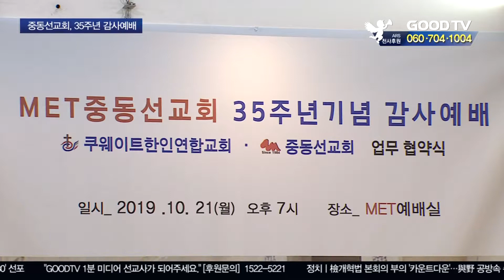중동선교회, 중동복음화 35년의 역사 [GOODTV NEWS 20191022]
중동선교회가 중동 복음화에 나선 지 35년이 지났습니다. 중동선교회는 지난 시간을 돌아보며 감사예배를 드리고 선교사명을 되새기는 자리를 시간을 가졌습니다.

말씀을 전한 쿠웨이트한인연합교회 윤상원 목사는 “안디옥 교회는 신학적인 권위나 정치적인 힘을 가지진 않았지만 선교를 위해 하나님이 사용하셨다”며“중동선교회도 하나님의 의를 구하며 크게 쓰임 받는 선교회가 되길 바란다”고 말했다.

중동선교회 명예이사장 두상달 장로는 "마른 땅에 샘물 터지듯 중동에 거대한 부흥의 바람이 불고 있다"며 "중동선교회가 중동지역 복음화에 큰 역할을 할 것"이라고 기대했습니다.

한편 중동선교회와 쿠웨이트한인연합교회는 예배 후에 업무협약을 맺고 현지 선교와 교역자 파송 등 중동선교를 위해서 함께 협력해 나갈 것을 다짐했습니다.

● 월 ~ 목요일 21:30                                ● 금요일 21:30
● 화 ~ 금요일 06:00                                ● 토요일 06:00
● 화 ~ 금요일 14:00                                ● 토요일 14:00

* 시청방법

- 위성TV: KT 스카이라이프 193번